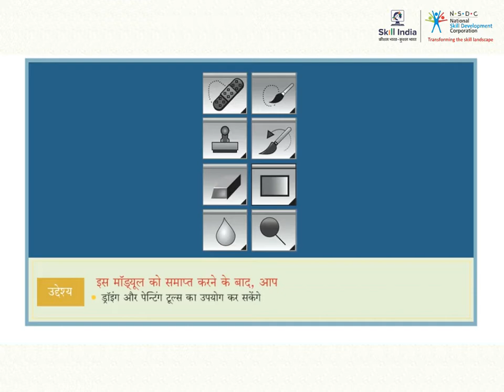ड्राइंग और पेंटिंग टूल का परिचय || Introduction to the Drawing and Painting Tool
This video provides Introduction to the Drawing Tool and Painting Tool of the Photoshop .